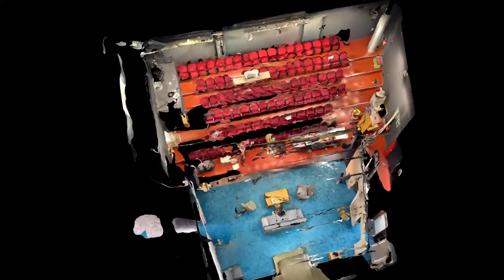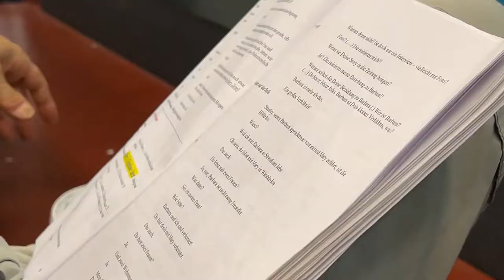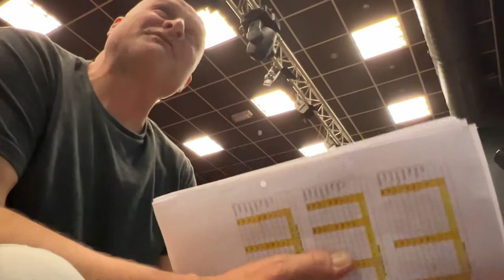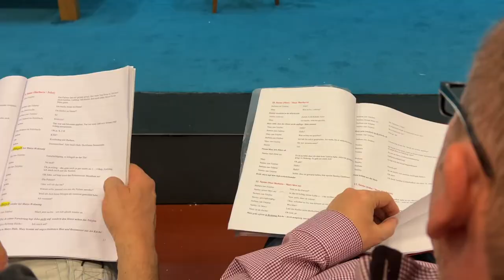Swutz bei der Probe im Brandenburger Kulturstadl (Bayreuth)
Mitte April 2022 hat sich Swutz mal eine Probe in Brandenburger Kulturstadl angesehen. Das Ensemble übt für das Stück "Taxi Taxi". Premiere ist am Samstag, 07. Mai 2022.  Homepage